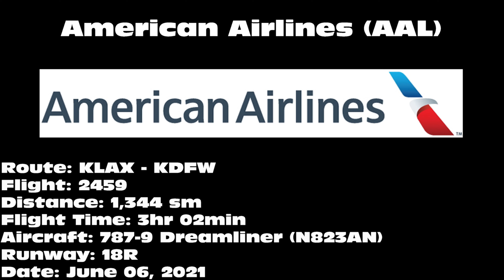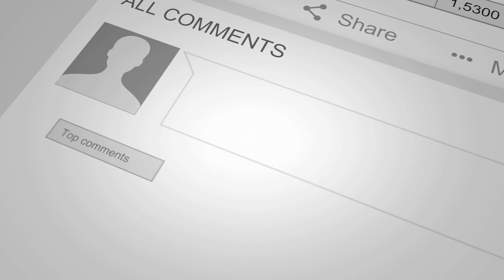American Airlines 787-9 Dreamliner [N823AN] -- UHD 4K